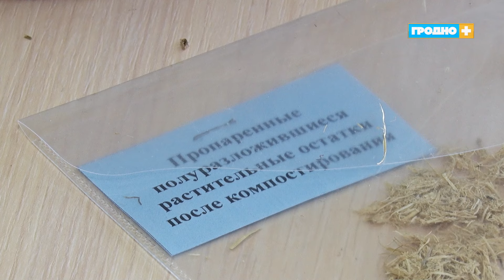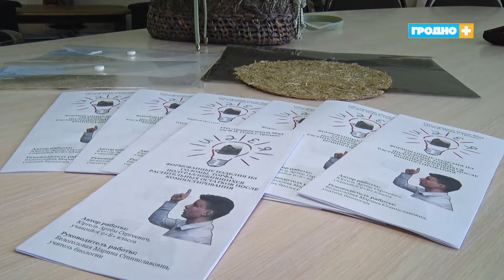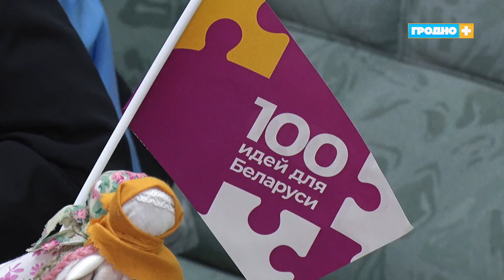С какими проектами гродненцы участвуют в «100 идей для Беларуси»?